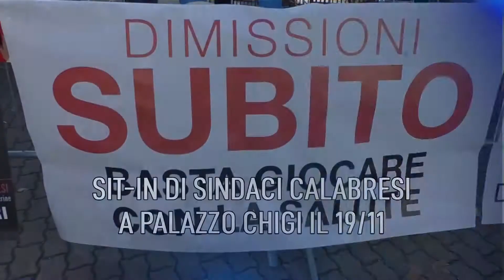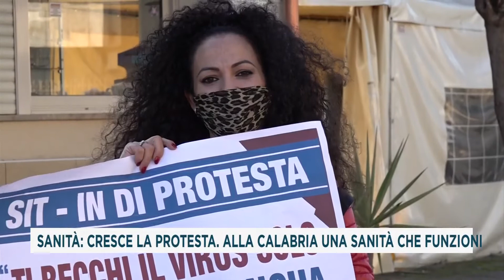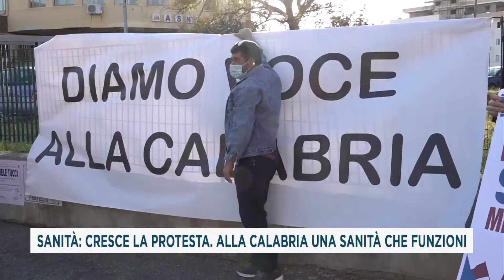TG DEL 12_11_2020